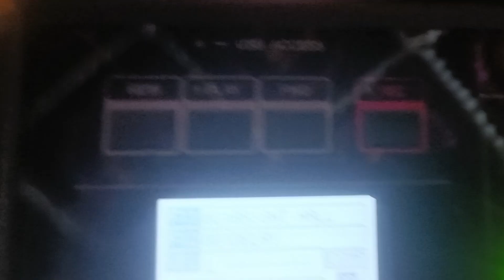Ag pori tu sapnat yena Fit song Siddhivinayak Musical Group Saphale ( Vitthalwadi) #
# Siddhivinayak Musical Group Saphale ( Vitthalwadi) #
# Haldi Show Rambag 5-6 फेब्रुवारी #
## My All Group Members ##
# Kamesh. Avinash. Rahul. Ritu. Tushar. Shree.prit #
# Keyboard🎹 Rohan🎹 ( Palghar Kharekuran) ##